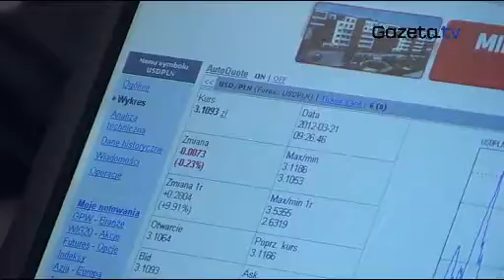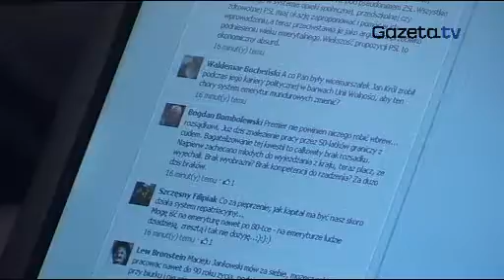EKG Cena jajka przed świętami wielkanocnymi, spowoduje że będziemy biedniejsi